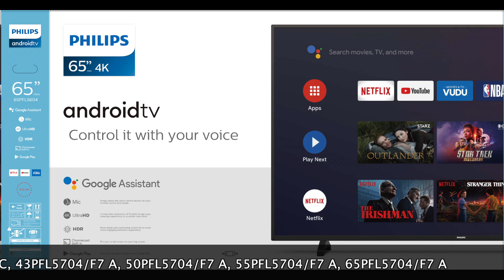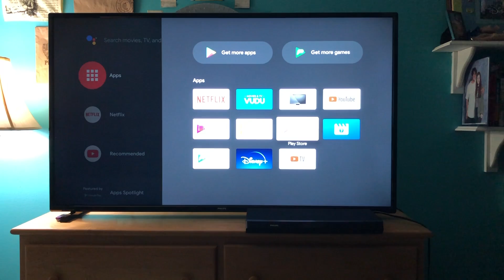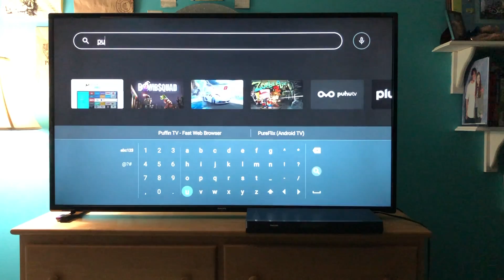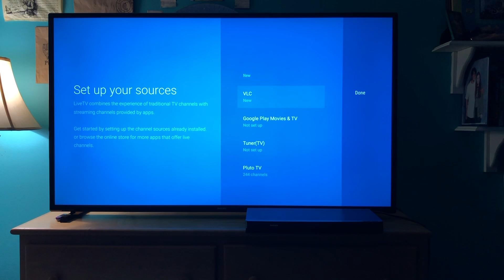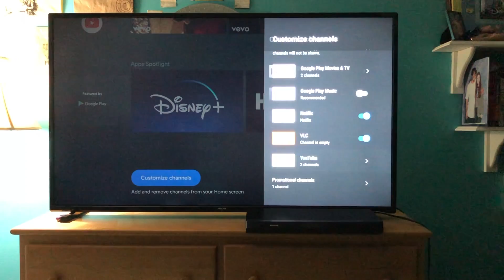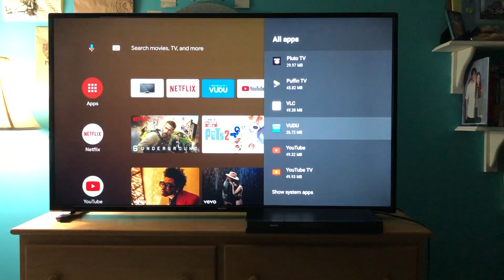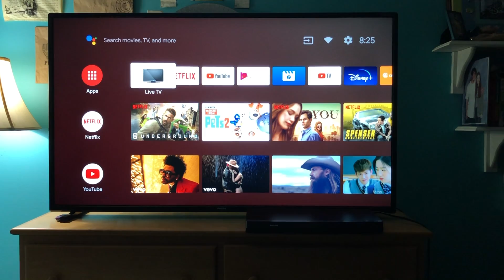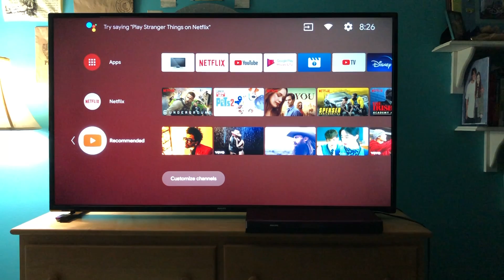𝟐𝟎𝟐𝟎_𝟎𝟒 𝐏𝐡𝐢𝐥𝐢𝐩𝐬 𝐀𝐧𝐝𝐫𝐨𝐢𝐝 𝐓𝐕 𝟐𝟎𝟐𝟎 𝐇𝐨𝐦𝐞 𝐒𝐜𝐫𝐞𝐞𝐧 𝐂𝐮𝐬𝐭𝐨𝐦𝐢𝐳𝐚𝐭𝐢𝐨𝐧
This video shows how to customize the home screen on the 2020 Philips Android television, including adding apps, deleting apps, setting apps as favorites, reordering apps, and enabling or disabling content.𝐂𝐋𝐈𝐂𝐊 𝐒𝐇𝐎𝐖 𝐌𝐎𝐑𝐄 𝐓𝐎 𝐒𝐄𝐄 𝐋𝐈𝐍𝐊𝐒.

00:45 - Adding applications
01:13 - Adding from Application Spotlight Row
01:58 - Adding from the Play Store- search all Apps
03:56 - Adding a Browser and a Media Player
05:54 - Customize the Home Screen
06:05 - Adding an app to the favorites row
06:52- Customize channel rows
07:50 - Removing a promotional channel
08:32 - Removing an application you do not want
10:00 - Disable video or audio previews
10:19 - Reorder applications
11:10 - Reordering the home screen rows